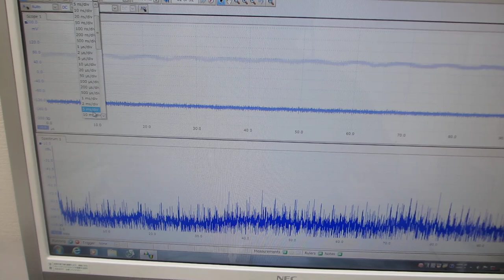超音波伝搬特性（音響特性）の分類に基づいた、超音波テスト